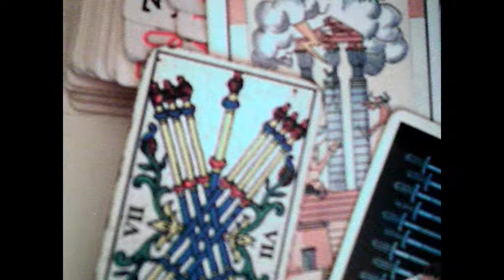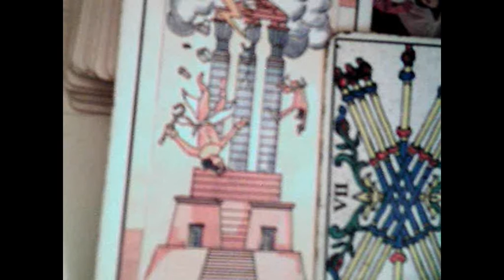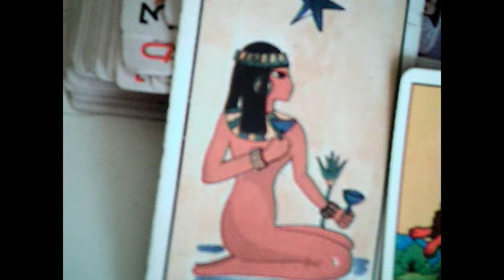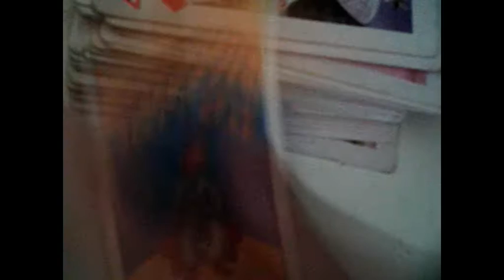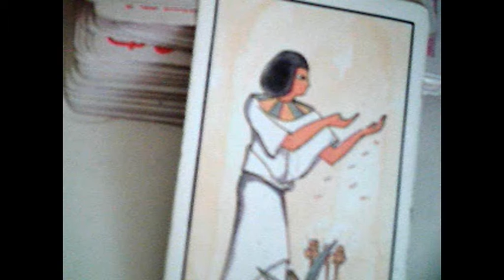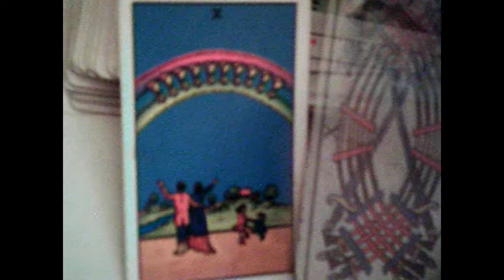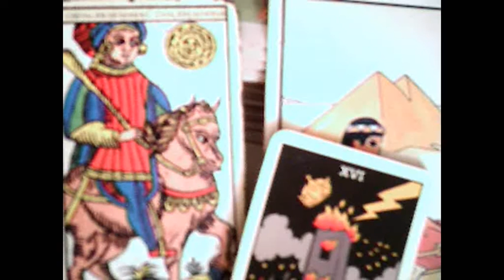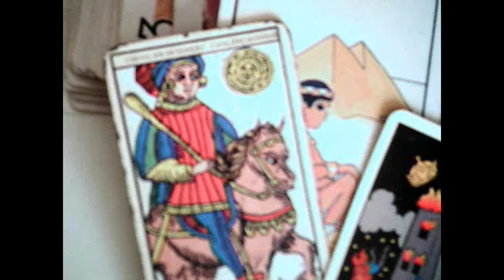12 signos 13 al 19 marzo 2017 perfecto poder / gana dinero